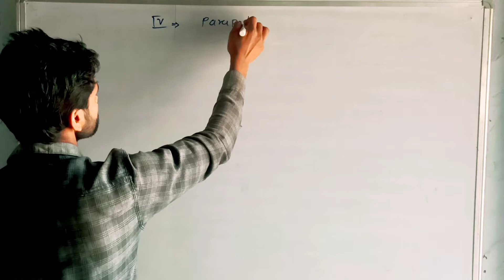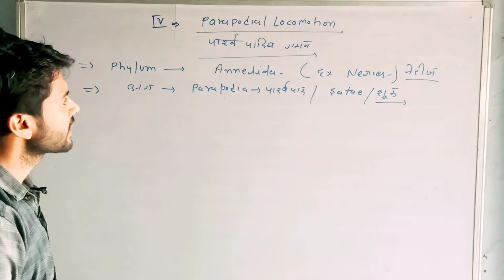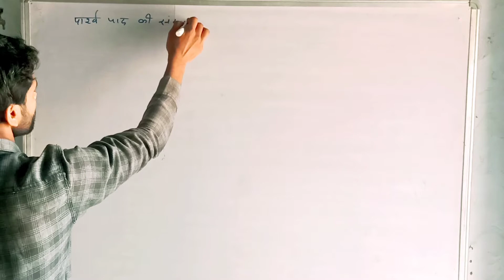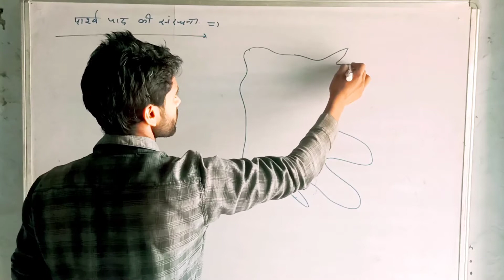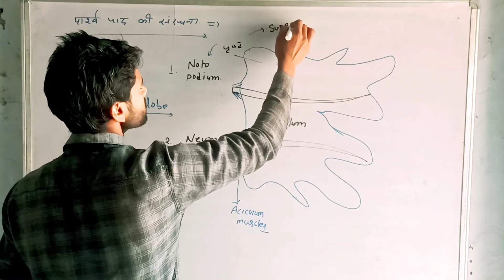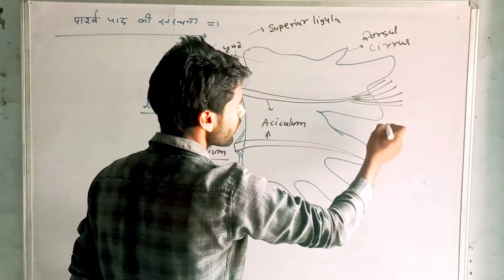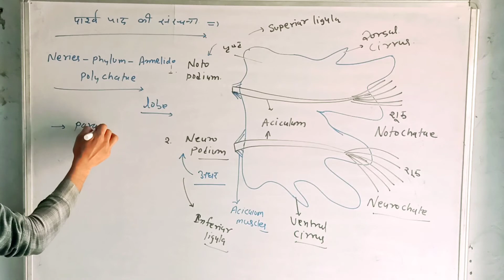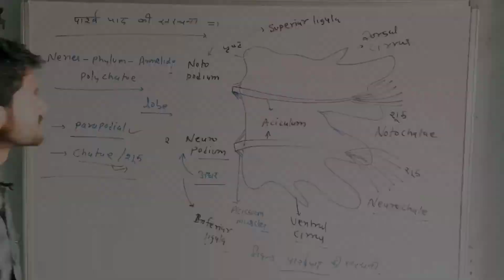4.parapodial locomotion in nereis || नेरीज में पार्श्वपादिय गमन |Bsc. 2nd year zoology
Biology Classes एक ऐसा online plateform है, जहाँ पर  राज ऋषि भर्तृहरि मत्स्य विश्वविद्यालय (RRBMU) अलवर व राजस्थान यूनिवर्सिटी( Rajasthan University )के अंतर्गत आने वाली सभी कॉलेजो के बीएससी (BIO) के SUBJECT ZOOLOGY के सभी lessons घर बैठे पढ़ सकोगें ।
साथ ही सभी साइंस से रिलेटेड कॉम्पिटिशन एग्जाम की तैयारी भी अच्छे से कर सकोगे  जैसे :-NEET,AIIMS,BHU,JET etc.
हुम आपसे निवेदन🙏 करते है कि आप हमारे इस ऑनलाइन प्लेटफॉर्म को जल्दी से join 👍करे साथ ही अपने दोस्तों को भी इसे शेयर🤳 करे जिससे वो भी science का अच्छे से अच्छा ज्ञान प्रात कर सके
धन्यवाद 🙏🙏🙏🙏
By SUMER SIR (Lecturer of biology)